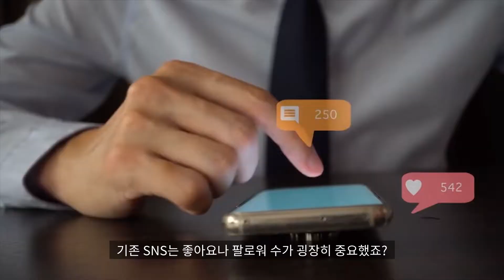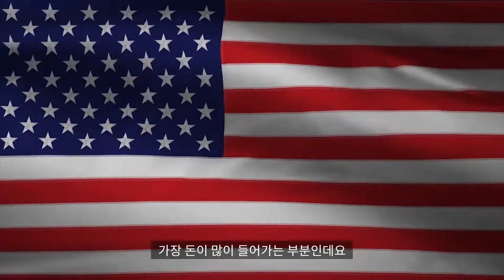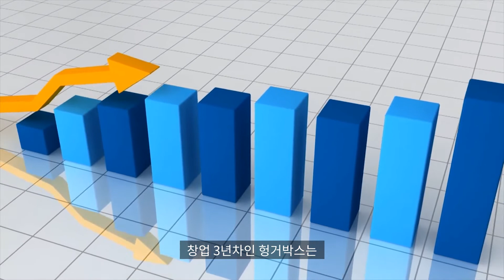요즘뜨는 사업아이템(해외) 12월 3주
이거 클릭하면 미핑캠퍼스 '구독' 됨. 진짜로.

오늘은 해외에 투자 이슈가 있었던 요즘뜨는사업아이템을 알아 볼텐데요. 당장은 나와 관련이 없을지도 모르지만, 다양한 요즘 뜨는사업아이템을 살펴보는 것만으로도 사업아이템 떠올리는 데 생각의 재료가 될 것입니다.

“만약 당신이 창의적인 사람에게 어떻게 그런 일을 해냈냐고 묻는다면 그 사람들은 약간의 죄책감을 느낄 것이다. 왜냐하면 그들이 실제로 한 것이 아니라 무언가를 보았기 때문이다.”

- 스티브 잡스

1. 10대 겨냥한 SNS 유보 Yubo 150억 투자유치
유보는 프랑스 스타트업으로 10대를 주로 타겟으로 하는 새로운 SNS입니다. 기존 SNS에서 좋아요나 팔로워에 집중했던것과 달리 소규모 친구들로 이뤄진 커뮤니티에 집중합니다. 그리고 커뮤니티에서 비디오나 라이브 스트리밍을 통해 서로 소통하게 됩니다.

2. 보육 스타트업 킨사이드 Kinside 45억 튜자유치
아이들 기르는데 돈 많이 들어가죠? 미국에서도 육아는 부모에게 가장 돈이 많이 들어가는 부분인데요. 미국경제에서 육아문제로 생기게되는 경제적 손실만 한해 약 5조원이 넘는다고 합니다. 마이크로소프트나 넷플릭스 같은 큰 회사는 인재를 잡기 위해 회사 자체적으로 풍족한 보육서비스를 제공합니다. 하지만 이보다 작은 규모에서는 육아문제로 아직도 많은 직장맘들이 회사를 그만두고 있죠. 킨사이드는 이 문제를 해결하기 위해 고용주와 계약하고 맞춤형 보육서비스를 제공합니다. 처음 10개 회사와 계약으로 시작해서 2018년 세계적인 인큐베이터 Y Combinator에 조인하면서 1000명이 넘는 고용주가 가입했습니다.

3. 구내식당 관리업체 헝거박스 HungerBox 140억 투자유치
인도 스타트업 헝거박스는 회사 내 구내식당을 통합해 어플로 편리한 서비스를 제공합니다. 어플을 이용해서 사무실에서 음식을 주문을 하기때문에 기다리는 시간을 관리할 수 있고 음식에 대한 평가도 할 수 있어 맛과 품질을 높이게 됩니다. 회사 입장에서는 현금, 신용카드, 바코드 등 다양한 결제조건을 사용할 수 있고 정보를 데이터화 하기때문에 관리가 가능해집니다. 식당은 위생등의 문제로 준수해야할 규정도 엄격하죠? 매일매일 규정을 준수하는지 디지털 체크리스트, 보안, 이슈보고 등을 통해 관리가 편해집니다. 창업 3년차인 헝거박스는 매일 56만 주문을 받고 있고 매달 10%가 넘는 성장을 하고 있습니다.

4. 육해산물 전용 이커머스 리셔스 Licious 350억 투자유치
인도 스타트업 리셔스는 육류와 해산물에만 타게팅했습니다. 신선식품이라는 이유로 식자재에 대한 품질 표준화에 어려움이 많았는데요. 품질에 대한 기준이 없으니 가격도 가게마다 천차만별이죠. 리셔스는 육해산물 거래 플랫폼으로 품질을 표준화했습니다.
소비자의 신뢰도는 높아졌고 생산자가 직접 거래하기때문에 중긴비용도 발생하지 않습니다. 때문에 주문 당일 또는 다음날 신선한 제품을 받아볼 수 있죠. 매일 17,000건 이상의 주문을 받고 있고 매년 3배이상 성장하고 있습니다.

5. 중고차 거래플랫폼 카섬 Carsome 600억 투자유치
카섬은 동남에서 가장 큰 중고차 거래 플랫폼입니다. 딜러와 개인이 직접 거래를 하게 되는데요. 4만대의 차와 3000억 규모의 거래가 이뤄지고 있습니다. 카섬의 성공 배경에는 고객의 신뢰가 있었습니다. 우리나라도 그렇지만 중고자는 속아서 사게 될 위험이 높은데요. 판매에 올리기 전에 딜러가 아닌 카섬 직원이 직접 차를 점검하는 절차를 거치게 됩니다.

이외에도 창업에대한 다양한 정보가 궁금하시다면 지금 미핑캠퍼스에서 만나보세요.